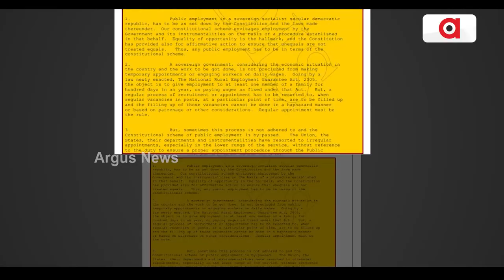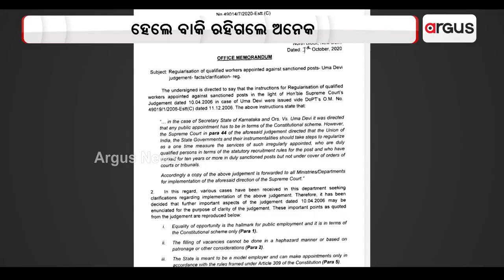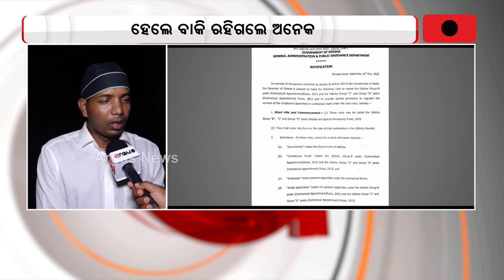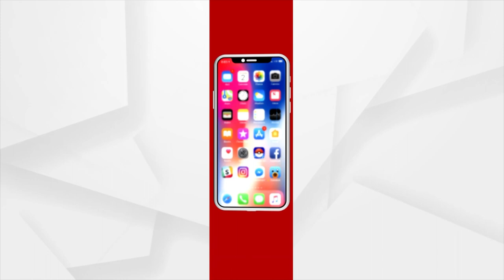ଓଡ଼ିଶାରେ ଚୁକ୍ତି ଭିତ୍ତିକ ନିଯୁକ୍ତି ଯୁଗ ଶେଷ ହୋଇଛି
ଓଡ଼ିଶାରେ ଚୁକ୍ତି ଭିତ୍ତିକ ନିଯୁକ୍ତି ଯୁଗ ଶେଷ ହୋଇଛି। ଏନେଇ ରବିବାର ବିଧିବଦ୍ଧ ବିଜ୍ଞପ୍ତି ପ୍ରକାଶ ପାଇଛି। ଘୋଷଣା ଅନୁଯାୟୀ ୫୭ କର୍ମଚାରୀ ସ୍ଥାୟୀ ନିଯୁକ୍ତି ହେବେ। ଫଳରେ କର୍ମଚାରୀଙ୍କ ମନରେ ଖୁସିର ଲହରୀ ଖେଳିଯାଇଛି। ହେଲେ ସରକାରଙ୍କ ଏଭଳି ନିଷ୍ପତ୍ତିରେ ଅନେକ କର୍ମଚାରୀ ନିରାଶ ହେବା ସହ ଭାଙ୍ଗିପଡ଼ିଛନ୍ତି।